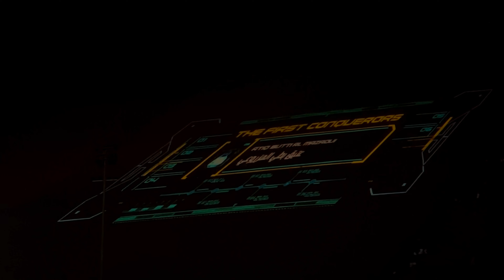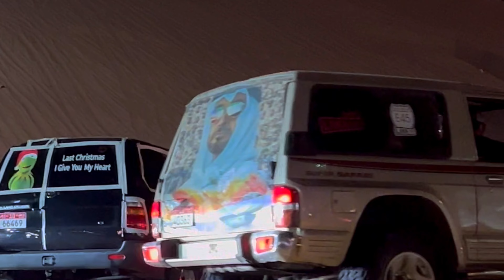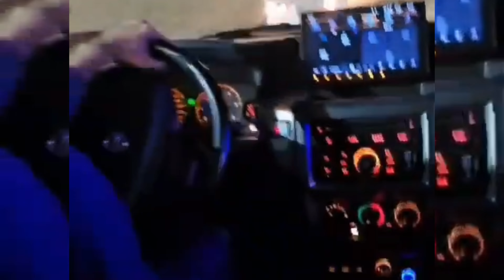Liwa Moreeb Dune Festival 2024 |fireworks